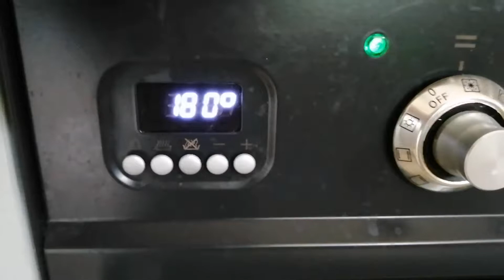Banana Loaf Cake Bake shorts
Don't throw away your over riped bananas, try this super filling banana bread/cake and you will love it!